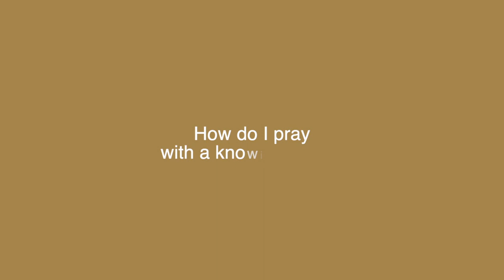How do I pray with a knowing heart? | Mindfulness Meditation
In this video, Maureen provides  an effective way to pray through open receptivity to bring the answers that you need to the forefront of your life.  Not only will you know how to pray but do it in such a way that you will get exactly what you need.

7. Find 3 hashtags  - ue hashtags with high search volume related to the video